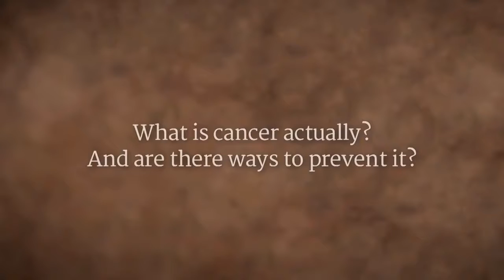Cancer – Controlling the Internal Criminals | Sadhguru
What exactly is cancer, and how can we prevent it? Sadhguru compares cancer cells to criminals – at least a few are present in every society, but when they get organized, it can create a big problem. The solution? Sadhguru says, crime flourishes where there is no order in the system.

Sadhguru Talks @ In Conversation with the Mystic, Manisha Koirala with Sadhguru on "Take Pride", The 12th Young Indians National Summit 2016, Mar 2016, New Delhi

sadhguru
sadhguru 2019,
sadhguru speech
sadhguru latest
sadhguru 2020
sadhguru meditation
sadhguru speeches
sadhguru motivation
sadhguru shiva,
sadhguru advice
sadguru
sadhguru bangla
sadhguru live
satguru
isha foundation
yoga